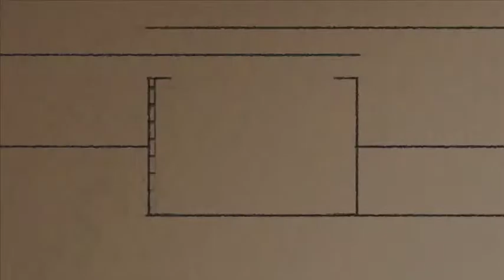FGCU Perspectives - Forensic Anthropology - Heather Walsh-Haney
FGCU Assistant Professor Heather Walsh-Haney in the Division of Justice Studies joins host Kevin Pierce to discuss the current state of forensic anthropology.